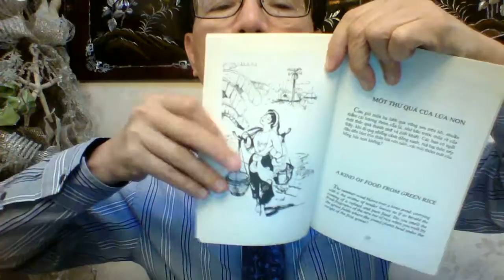Mon an Ha noi 36 pho phuong, phan 2 . ( The foods of old Hanoi, part 2)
This video depicts the audio story of the foods of old Hanoi 36 districts, spoken in Vietnamese, part 2./.